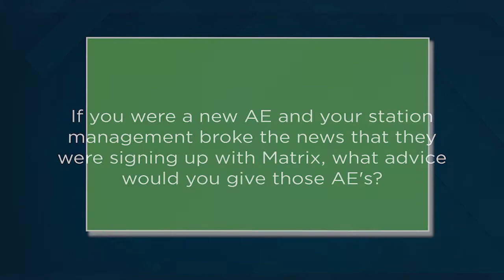Monarch Viewpoints | What Advice Might You Give an AE New to Monarch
What Advice Might You Give an AE New to Monarch?

Matrix’s own Success Manager,  Sandy Gardner met up with Michael Spiesman, VP of Sales and Marketing for Allen Media Broadcasting and Heartland Media Group, and two Account Executives (AE’s) from WLFI, Lafayette Indiana, Thomas Steiner and Ron Schuessler, to chat about Matrix’s media-specific CRM and Sales Intelligence ad-sales platform, Monarch, how it fits into the daily life of an AE and the benefits that come from using the platform.